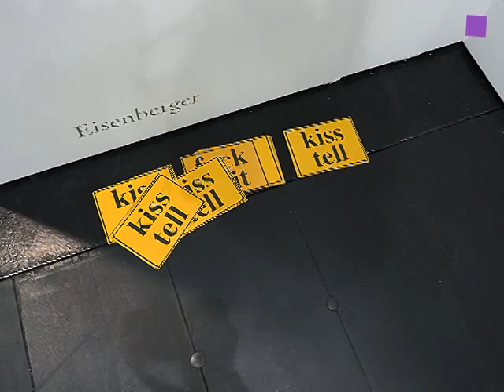theartVIEw at VIENNAFAIR The New Contemporary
VIENNAFAIR got a new name extension The New Contemporary, a new russian owner, and two power girls  Christina Steinbrecher and Vita Zaman as artistic directors. So the wording is heavily updated to art business, economy, investment, creative industries, marketplace, shareholder, ultra competitive, and future. The new team carefully selected 122 galleries from 26 countries, established special projects like "DIYALOG" with art from Turkey and VIENNA QUINTET showing works by artists from five former Soviet republics Azerbaijan, Belarus, Georgia, Kazakhstan, and the Ukraine. They added some new extensions like VIENNA CLICK, VIENNA LIVE, VIENNA SELECTED, VIENNA STUDIO, VIENNA TALKS, and VIENNA SONIC and they freshened up the fair's architecture. And there is lots of art to be seen, explored and of course for sale. Sep 20 - 23, 2012.